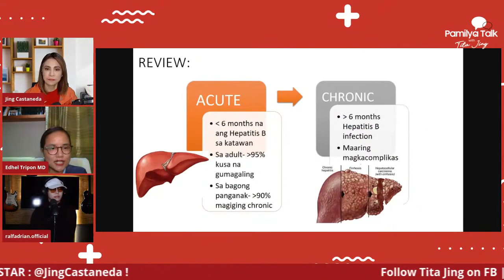What is Acute and Chronic Hepatitis B? | PamilyaTalk Highlights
Dr. Edhel Tripon differentiates Acute and Chronic Hepatitis B.

Kumu: @jingcastaneda